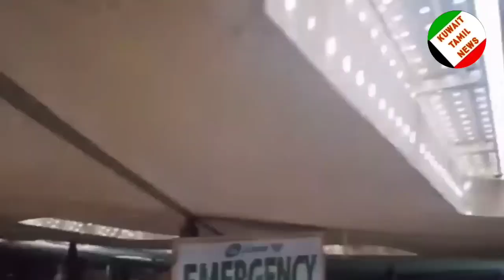Kuwait Tamil news | தீ விபத்து | குவைத் விமான நிலையம் | Kuwait firefighters | Kuwait airport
Sudanese
Kuwait attack
MOI appointment
moi Kuwait
Kuwait police appointment
Kuwait videos

Kuwait shadows
ziashanawaz
lifestyle Tamil
குவைத் வேலைக்காரி
Kuwait maid
maids Kuwait
குவைத் தமிழா
குவைத் செய்திகள்
குவைத் நாடு
குவைத் விடுமுறை
குவைத் வேலை நேரம்
குவைத் ரமலான்

KuwaitNews
KuwaitTodaysNews
KuwaitBreakingNews
KuwaitLiveNews
KuwaitHindiNews
KuwaitTopNews
KuwaitNewsHeadlines
KuwaitNewsUpdates